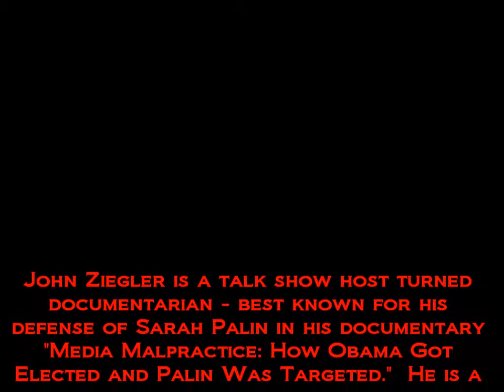Political Vindication Radio: The John Ziegler Interview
John Ziegler is a talk show host turned documentarian - best known for his defense of Sarah Palin in his documentary "Media Malpractice: How Obama Got Elected and Palin Was Targeted."  He is a regular guest on cable and television discussing and debating the merits of individual liberty and the pitfalls of an apathetic, uninformed American voter. He joined us on March 17th 2010.